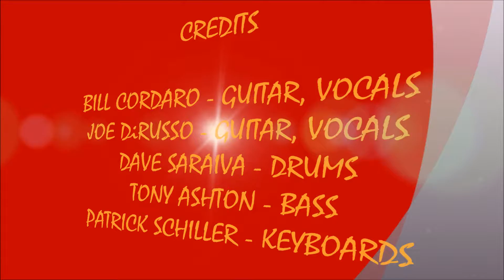2017 GONZOFEST - BLUEPRINT OF MICE - COLONEL MUSTARD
LIVE LABOR DAY WEEKEND GONZOFEST AT THE BILL'S BARN SOUNDS #1 ! BLUEPRINT OF MICE - COLONEL MUSTARD !
RECORDED LIVE AT BILL'S BARN IN LAKEVILLE, MA. ON SATURDAY SEPTEMBER 2, 2017.
BILL CORDARO - GUITAR VOCALS;   JOE DiRUSSO - GUITAR, VOCALS;   DAVE SARAIVA - DRUMS;   TONY ASHTON - BASS; PATRICK SCHILLER - KEYBOARDS.